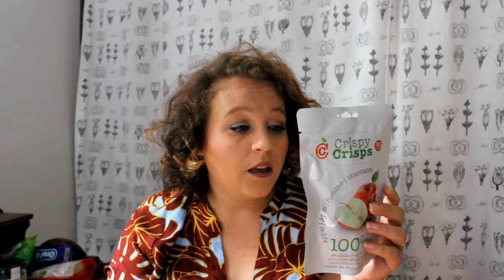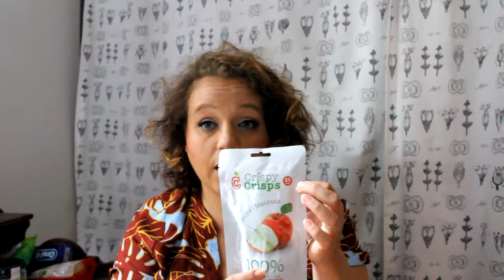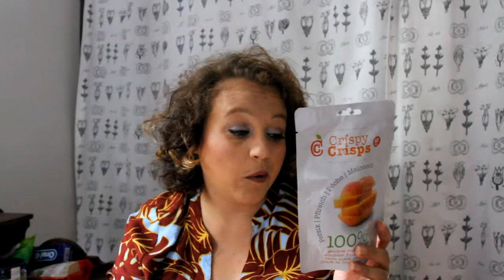[ HAUL ] un petit tour chez ACTION ^^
Déroule la barre d'info pour plus d'infos !

mes shopping préférés !!

je monte mes vidéos avec: SONY VEGAS PRO